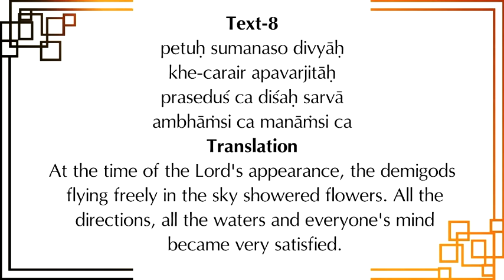Srimad Bhagavatam l SB 3.24.7-10 l HG Rajiv Lochana Dasa l 31-12-2020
Srimad Bhagavatam
Canto 3, Chapter 24, Text 7-10